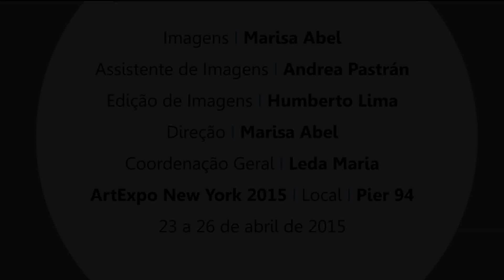Show de Bola Cultural Project - Nicholas Broughton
Show de Bola New York at Artexpo New York 2015
artist Nicholas Broughton from Austrália.